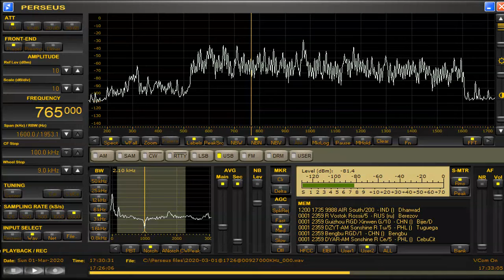765 kHz AIR Mar 01,2020 1728 UTC